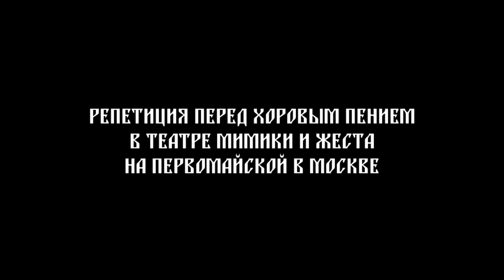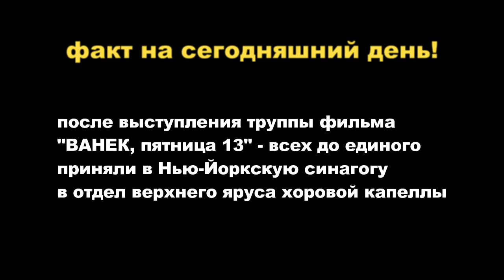Зрители подозревают что Ванек запел хором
Актеры труппы стали выступать хором в один голос...